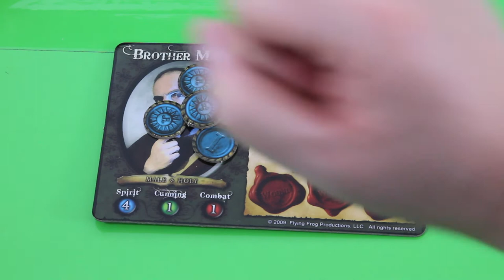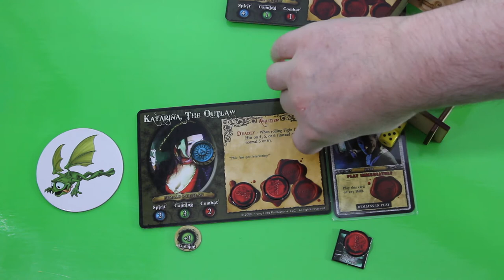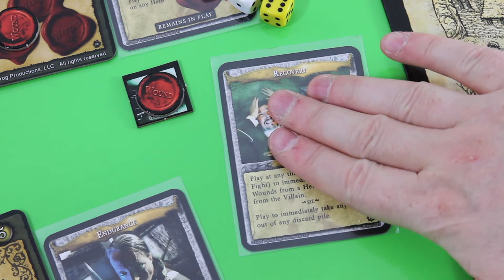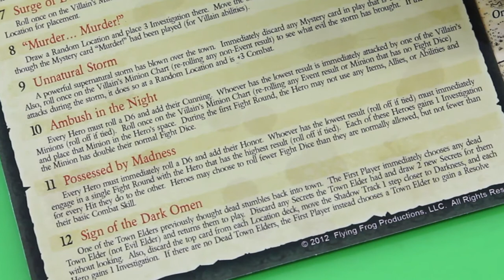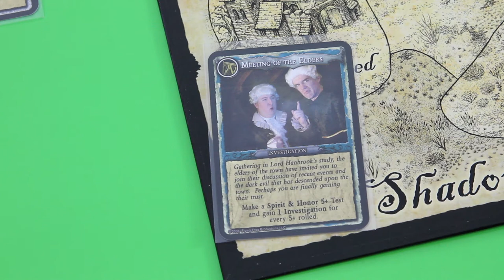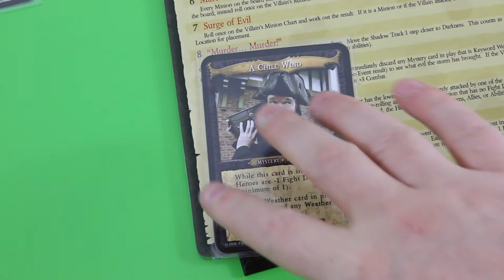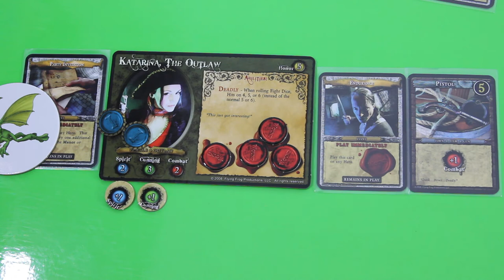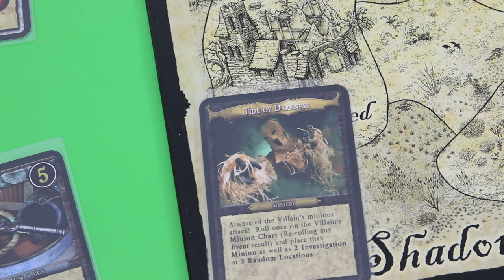jPlay plays A Touch of Evil - Part 2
Join me on my adventures and watch Brother Marcus getting attacked and attacked and attacked :-D